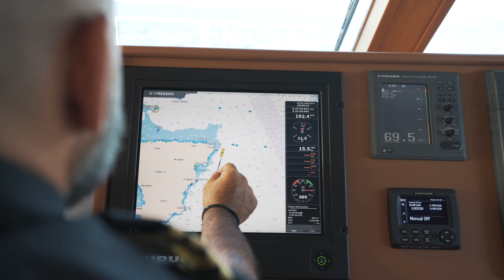M/Y Illusion 1 - Feadship - Exclusively filmed by